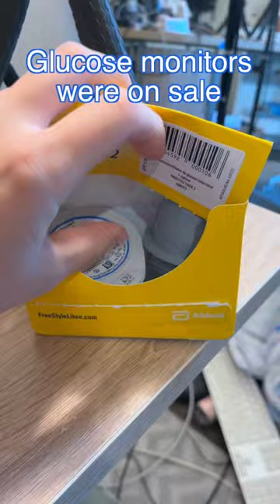Glucose schmucose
Attaching a glucose monitor to my arm for fun and profit